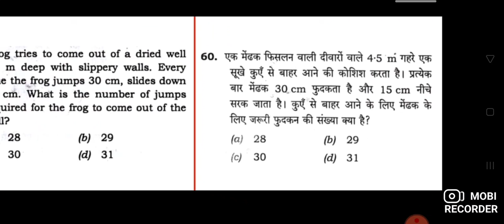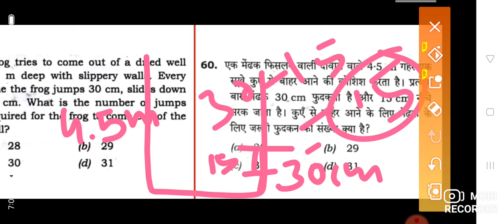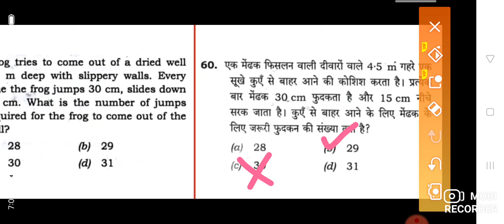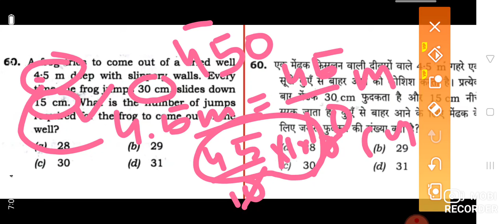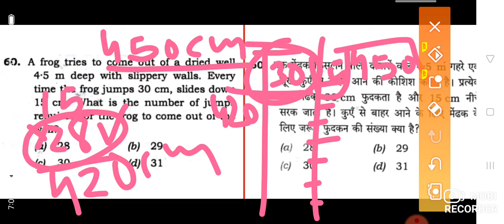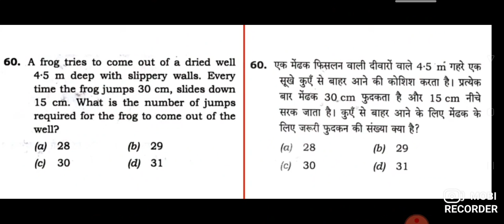#24 Csat discussion// for Upsc and other exam//reasoning